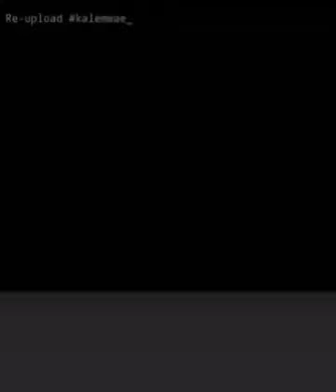Film Kisah karomah wali Allah S.W.T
Film sejarah klasik